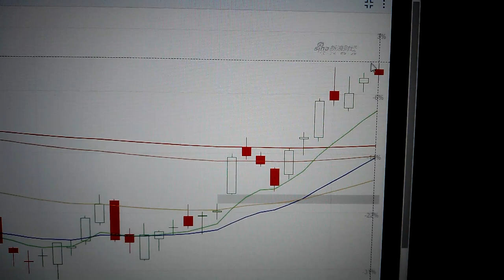Tesla Stock Price Trend Analysis Financial Market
Tesla, the disruptor of fossil-fuel vehicles, has gone from a big short position to a constituent of the S&P 500. Tesla has become the vane of technology stocks, especially for stocks related to the electric vehicle industry, such as lithium ore, rare earth, and charging pile industries, Tesla has important reference significance. EV. New Energy. Battery. US Stock Market. TSLA Tesla Inc Tesla Inc